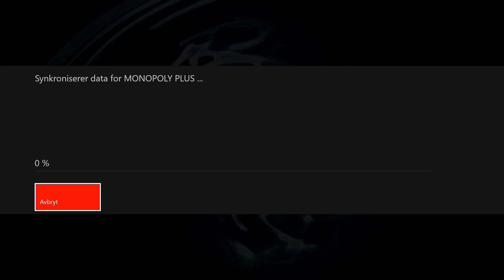Monopoly Pluss Første 20 min X Box one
Første 20 min av: Monopoly pluss.

Er monopol på Xbox one rett og slett.

Karakter: 7,0/10

Spilt på: X-Box one